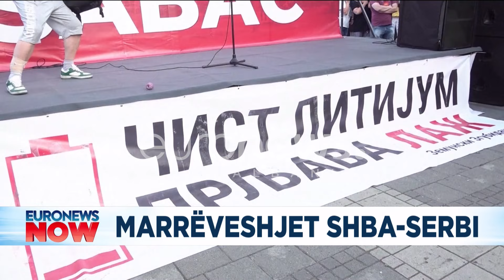Apo po goditet Kosova? Serbia marrëveshje me SHBA...